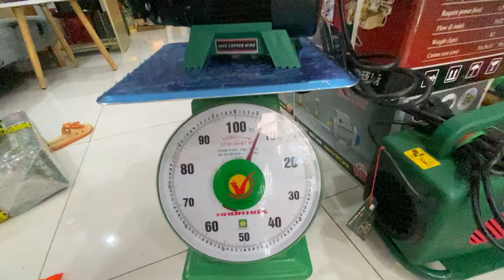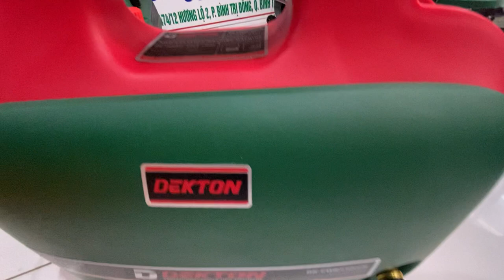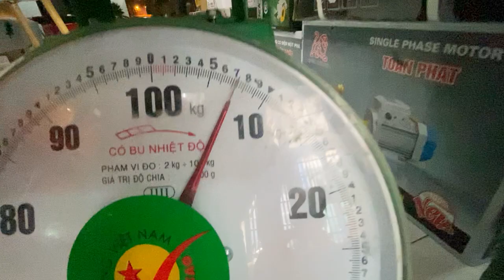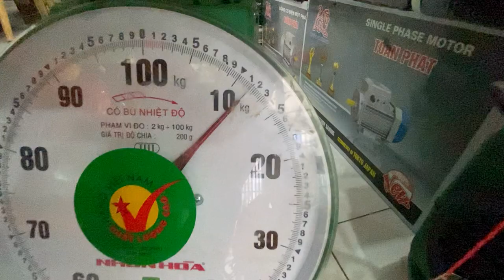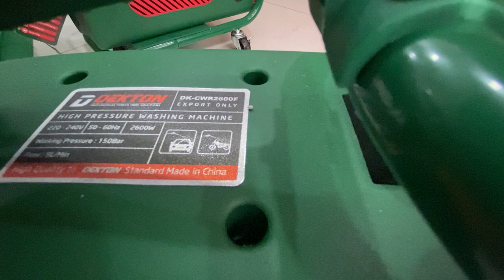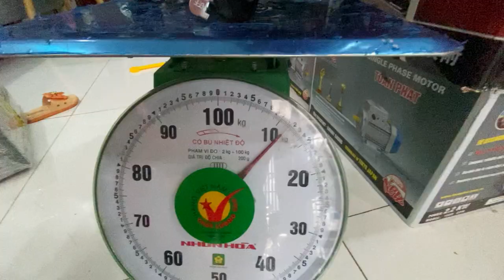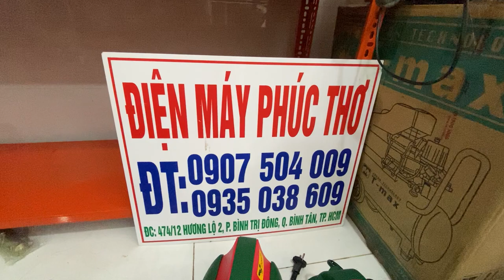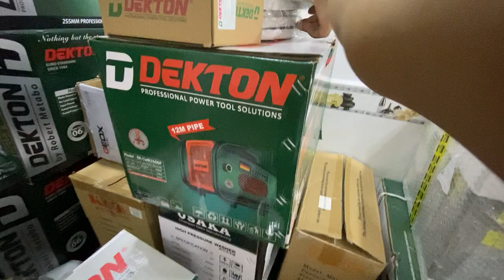Báo giá máy rửa xe TẶNG QUÀ KHỦNG DEKTON 2150 2200 2300 2600 3000a